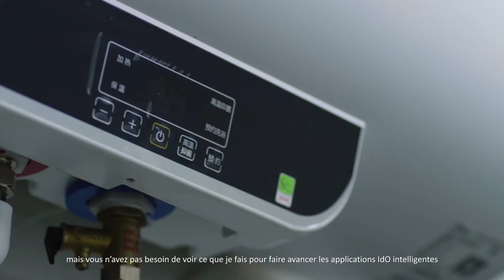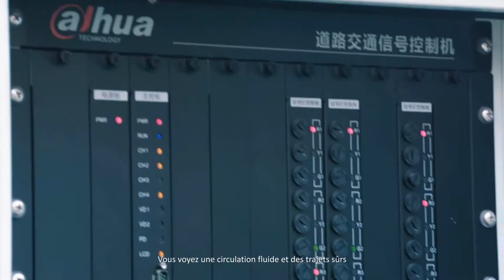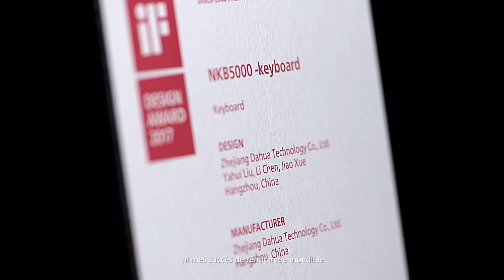Présentation Dahua Technology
Dahua Technology est l’un des principaux fournisseurs au monde de solutions Internet des objets (IdO) intelligentes dans le secteur de la vidéosurveillance. Avec plus de 16 000 employés dans le monde entier, Dahua propose ses solutions, produits et prestations dans plus de 180 pays et régions. Investissant de près de 10% de son chiffre d’affaires annuel en R&D, la société poursuit sa recherche dans le domaine des technologies vidéo de l’IdO et possède d’ores et déjà des applications dans les domaines de la vidéoprotection numérique, des systèmes de vidéoconférence, des drônes industriels, de lecture de plaques minéralogiques, de la RFID, de la robotique, etc.